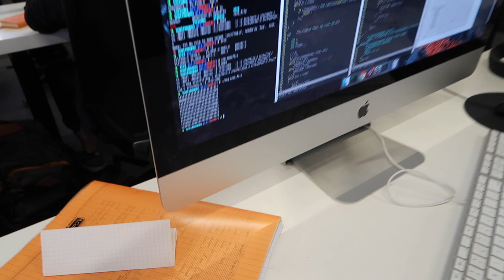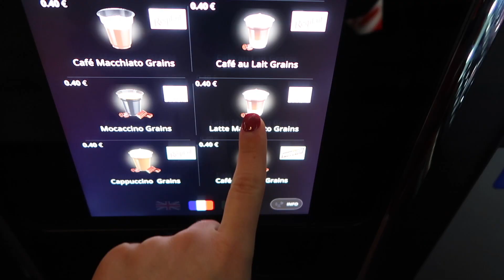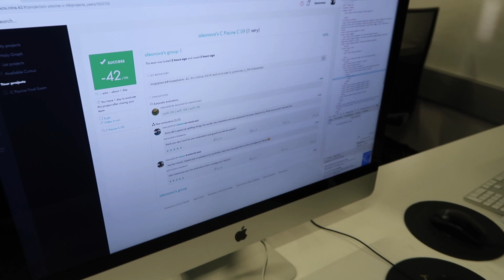42 SCHOOL (ÉCOLE 42) : Typical day of the piscine | What is the piscine like?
Sharing my experience and my typical day of the piscine at 42's campus in Paris ("piscine" is a 4-weeks intensive learning, the selection process of becoming a student of 42). Why can't you combine the piscine with work/studies or other social activities? You'll probably understand why by watching this video.

TIMELINE:
1:16 - morning
1:58 - entering the school
2:45 - clusters (classrooms with computers)
5:06 - coffee breaks, lunch and school's territory
6:35 - activities and events
8:30 - time I spent in front of the computer
9:09 - the end of the day
10:27 - daily routine memories